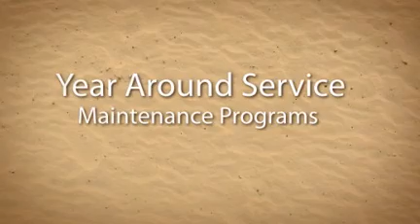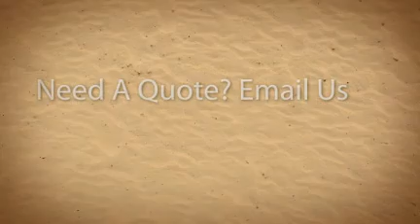Lifescapes Landscaping Hilton Head Island